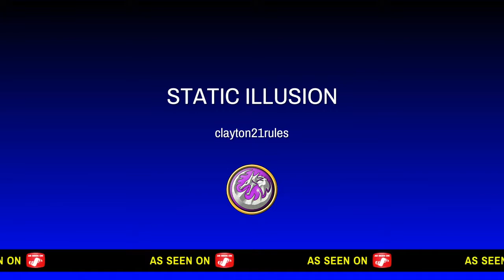Cod AW: 30+ w/o dying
Im freaked out sorry guys